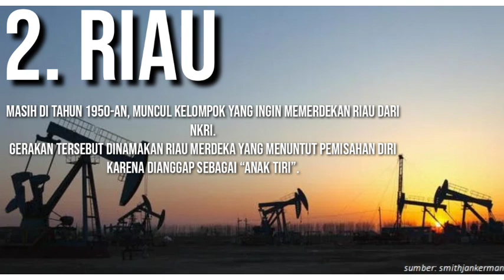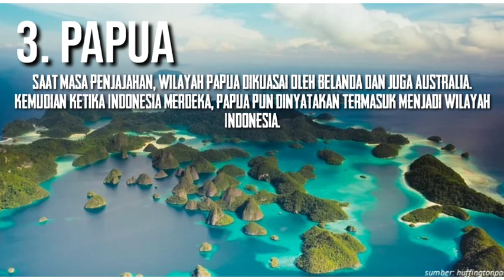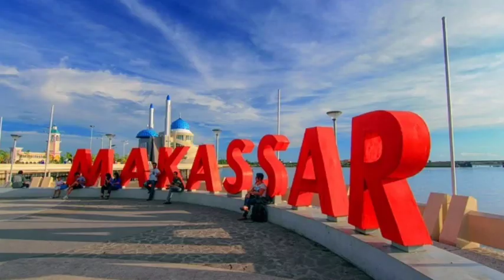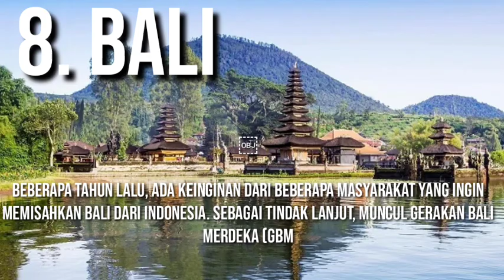DAERAH YANG PERNAH INGIN MERDEKA DARI INDONESIA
Ternyata ada cukup banyak daerah yang ingin memisahkan diri dari Indonesia. Mendengar dan mengetahuinya membuat hati jadi miris.
Indonesia merupakan sebuah negara kepulauan yang membentang sangat luas.
Masyarakat yang heterogen, suku yang beragam, kebiasaan yang berbeda di setiap pulau membuat kita jadi unik di mata negara lain.
Di balik itu ternyata ada hal menyedihkan yang belum banyak diketahui.
Sejak berpuluh tahun lalu, beberapa daerah yang berada di dalam Negara Kesatuan Republik Indonesia (NKRI) ingin memisahkan dirinya.

Banyak alasan yang melatarbelakangi keinginan masyarakat di wilayah tersebut, mulai dari ketimpangan ekonomi hingga perbedaan ideologi.